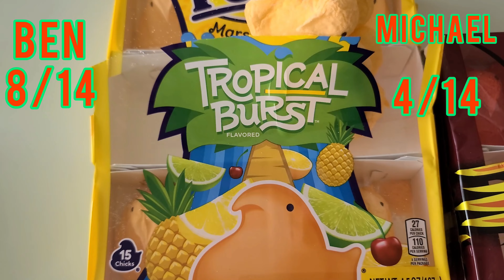BLINDFOLDED PEEP CHALLENGE!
peep challenge blindfolded Ben and Michael guess Peep flavors with a blindfold!